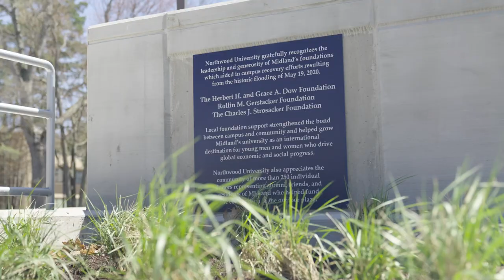Mall Walk Improvement and Flood Mitigation Project Time-Lapse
Beginning in 2021, Northwood University broke ground on the Mall Walk Improvement and Flood Mitigation Project. Through time-lapse images and video from the groundbreaking event and May 2022 graduation, Northwood shares the progress of construction through completion.

The new development incorporates underground infrastructure to protect the campus from flooding and groundwater while providing a destination at the heart of campus for the Midland and Northwood University campus community to connect.